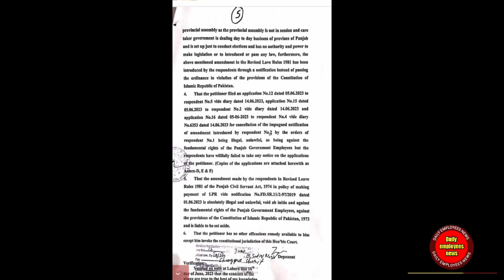teachers strike in Punjab 2023 || teachers protest || teachers & employees demands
Teacher protest in Punjab for leave encashment

Teacher protest for school privatization

Government employees protest news

Employees strike in Punjab